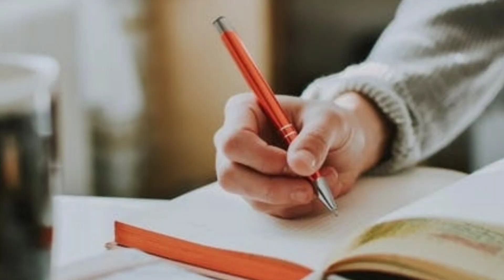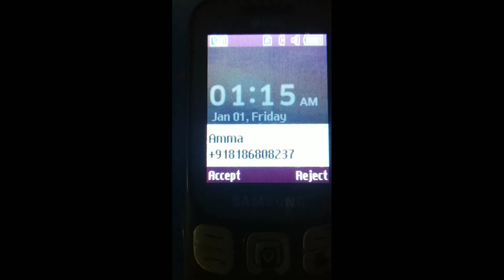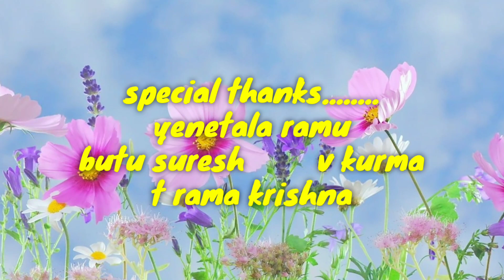మనందరి కథ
student life